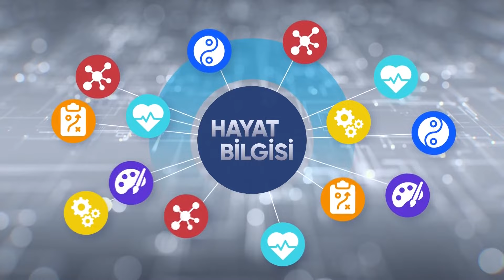Astro Hayat Bilgisi Bölüm 1: Uzay Çalışmalarında Yakın Gelecekte Bizi Neler Bekliyor?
Sözcü TV Hayat Bilgisi programı için çektiğimiz bölümlerin ilki.

Keyifli seyirler!